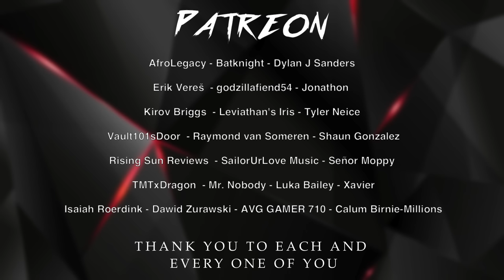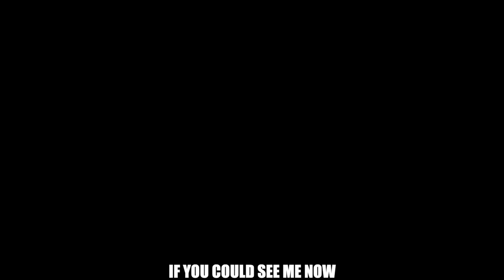GON SONG | "See Me Now" | Divide Music | [Hunter x Hunter]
Hey everyone! This week I bring you a song for GON from Hunter x Hunter. One of the first anime shows I started watching and been meaning to finish it. Definitely a top anime for me. Gon and Killua especially, they make it for me! Hope you enjoy!

Available For Purchase & Free Streaming

Gon Freecss (ゴン゠フリークス, Gon Furīkusu) is a Rookie Hunter and the son of Ging Freecss. Finding his father is Gon's motivation in becoming a Hunter.

Hunter × Hunter (Japanese: ハンター×ハンター, Hepburn: Hantā Hantā) is a Japanese manga series written and illustrated by Yoshihiro Togashi. It has been serialized in Weekly Shōnen Jump magazine since March 16, 1998